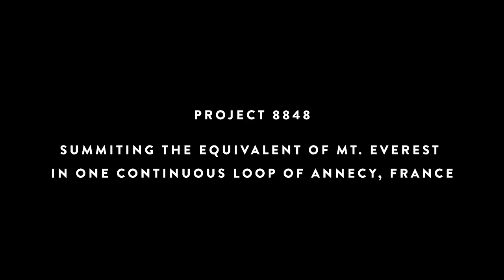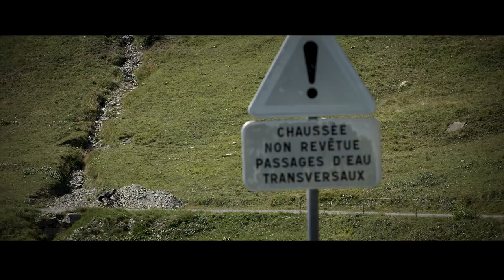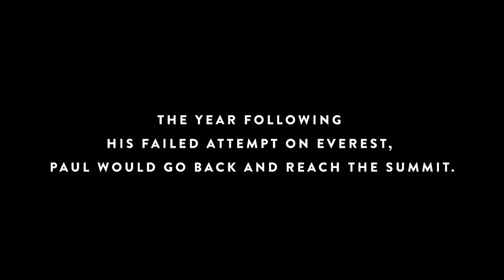Climbing the Height of Mt. Everest - On Gravel Bikes! Project 8848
We gave the guys from CyclingTips the task of Everesting, on Gravel Bikes, on one continuous loop of Annecy, France. Was it harder than actually summiting Everest?  One of our two riders had already checked that off the list, so we wanted to find out.